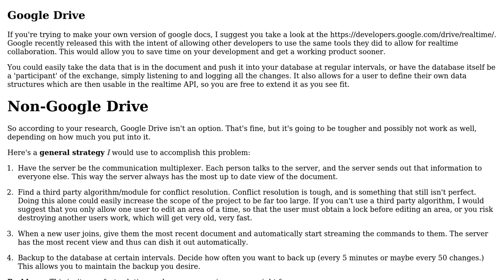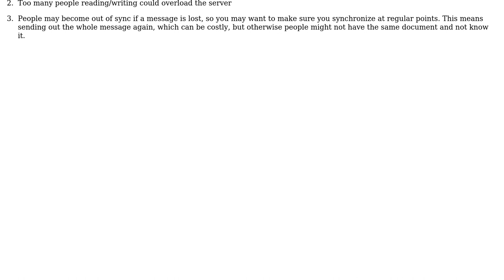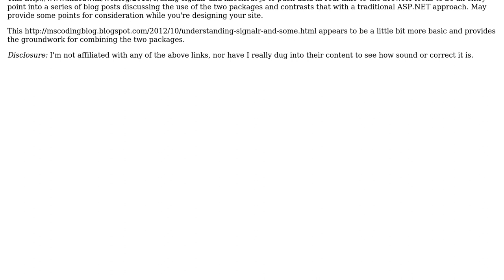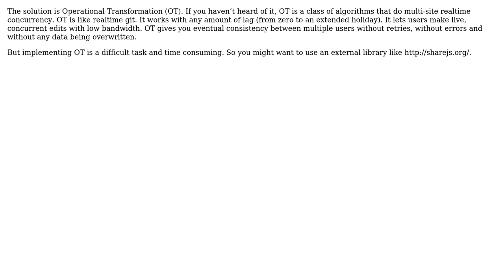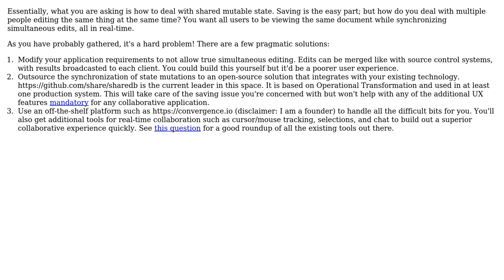How to save during real-time collaboration? (6 Solutions!!)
How to save during real-time collaboration?

With thanks & praise to God, and with thanks to the many people who have made this project possible! | Content (except music & images) licensed under CC BY-SA | Music | Images & others | With thanks to user Korey Hinton user dev.e.loper user Andy user Ampt user alalonde user aj_ and the Stack Exchange Network Trademarks are property of their respective owners. You are responsible for your own actions.